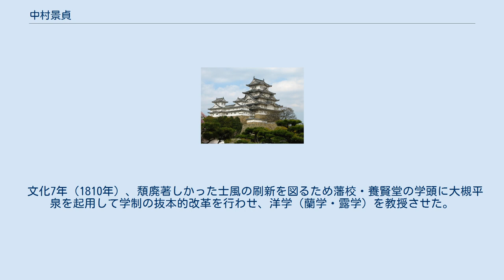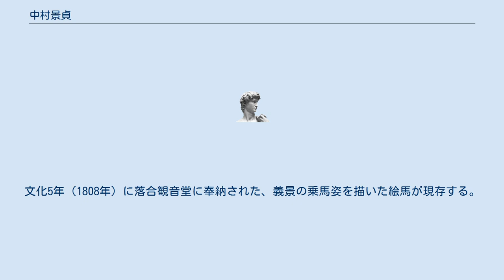中村景貞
中村 景貞（なかむら かげさだ）は、江戸時代後期の武士。
陸奥国仙台藩重臣。
正室は第6代藩主伊達宗村の7女・認姫（済子）。
認姫は第7代藩主伊達重村の同母妹、佐野藩主堀田正敦の同母姉にあたる。
 宝暦5年12月（1756年1月）、仙台藩重臣・中村義賢の嫡男として生まれる。
 明和2年（1765年）、父の死去にともない家督を相続し、安永元年12月21日（1773年1月13日）、藩主伊達重村の同母妹・認姫済子を娶る。
 安永4年(1775年)に夫人の済子が27歳で死去。
 近習番頭、小姓頭を経て、天明2年（1782年）7月、奉行職（他藩の家老に相当）に就任する。
伊達斉村の末期養子として幼少で相続した伊達周宗の政治を補佐する。
「仙台叢書第8巻」の解題などによると実は14歳で死去した藩主周宗の死を3年間秘匿し、末期養子の規定抵触することなく、伊達斉宗の藩主就任に貢献したとされる。
 文化7年（1810年）、頽廃著しかった士風の刷新を図るため藩校・養賢堂の学頭に大槻平泉を起用して学制の抜本的改革を行わせ、洋学（蘭学・露学）を教授させた。
 文化9年（1812年）8月、奉行職を退き、文化11年（1814年）1月、二男・義房に家督を譲って仙台城下の椌木（ごうらぎ、現：仙台市若林区椌木通）に隠居した。
文政2年（1819年）、この年に第11代藩主となった伊達斉義の諱を避けて名を景貞に改める（同時に子の義房も景房に改名）。
 天保4年（1833年）1月2日死去。
享年79。
文化5年（1808年）に落合観音堂に奉納された、義景の乗馬姿を描いた絵馬が現存する。